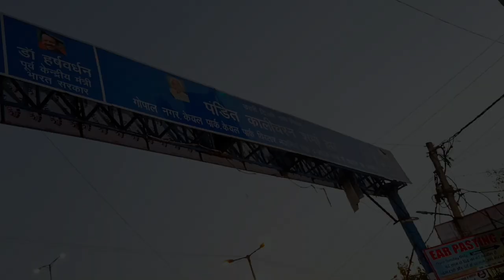Ravan Making 2023 Delhi | Making Best Ravan For Dussehra 2023 Delhi | रावण के लिए बस लेने गए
Ravan Making 2023 Delhi | Making Best Ravan For Dussehra 2023 Delhi | Making Ravan With Bamboo

"Ravan Making 2023 Delhi | Making Best Ravan For

Dussehra 2023 Delhi | Making Ravan With Bamboo"

In this exciting video, we take you behind the scenes of the mesmerizing Ravan making process for Dussehra 2023 in Delhi. Join us as we showcase the intricate art of crafting a magnificent Ravan effigy using bamboo and other traditional materials. Watch our skilled artisans breathe life into this larger-than-life creation that will be a centerpiece of the Dussehra celebrations in Delhi.

Don't miss a moment of this incredible journey, from the initial design sketches to the final touches. Discover the passion, creativity, and dedication that goes into making the best Ravan for Dussehra.

process for Dussehra 2023 in Delhi. Join us as we showcase the intricate art of crafting a magnificent Ravan effigy using bamboo and other traditional materials. Watch our skilled artisans breathe life into this larger-than-life creation that will be a centerpiece of the Dussehra celebrations in Delhi.

Thank you for joining us in celebrating the spirit of Dussehra and the artistry of Ravan making in Delhi in 2023!